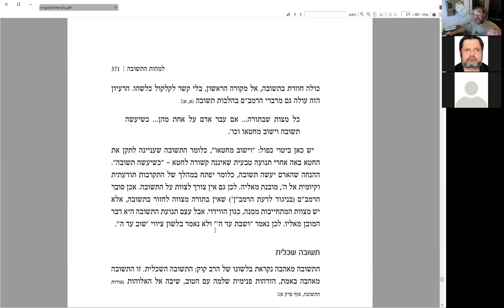Смыслы понятия Тшувы" по книге по книге рава Шерки "Бе од Моэд" ("Всему свое время")